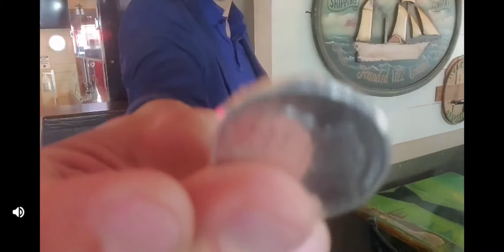Full Coin Magic Routine.. Sleight of Hand